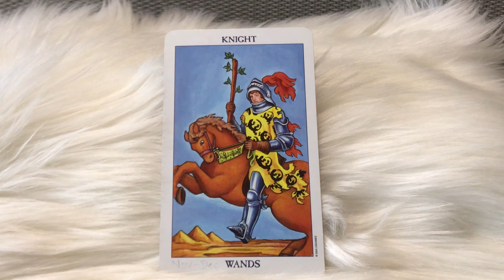Daily Tarot Reading Hindi |17 June 2018 |EasyVasstu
Daily Tarot Reading in Hindi| EasyVasstu

For personal Tarot-Astrology readings
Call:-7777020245